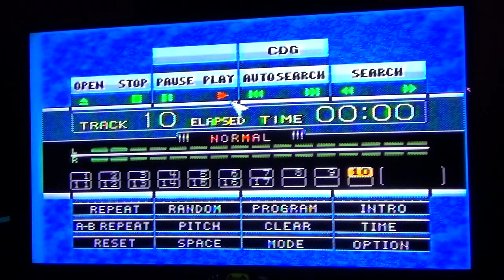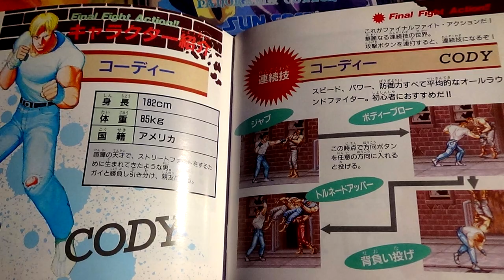Final Fight CD 💪 Hack Sega Wondermega 🎮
🎥 System(s) Sega Mega-CD
🎥 Publisher Sega
🎥 Developer A-Wave
🎥 Supporting companies T's Music (audio)
🎥 Licensor Capcom
🎥 Original system(s) Capcom CPS-1
🎥 Developer(s) of original games Capcom
🎥 Genre Action

🎥 Final Fight[a] is a side-scrolling beat-'em-up video game produced by Capcom. Originally released as an arcade game in 1989, it was the seventh title released for the CP System hardware. Set in the fictional Metro City, the game lets the player control one of three street fighters: former pro wrestler and city mayor Mike Haggar, expert brawler Cody Travers, and modern-day ninja Guy. The trio set out to rescue Jessica (Haggar's daughter and Cody's girlfriend) when she is kidnapped by the Mad Gear Gang.

🎥 00:00 Presentation Of The SEGA Wondermega Console.
🎥 00:00 Présentation De La Console SEGA Wondermega.

🎥 00:47 Final Fight Games Presentation.
🎥 00:47 Présentation Des Jeux Final Fight.

🎥 01:15 Final Fight CD Game Introduction.
🎥 01:15 Introduction Du Jeu Final Fight CD.

🎥 04:46 Allows You To Be In God mode, Invincible, No Collision With The Enemy.
🎥 04:46 Permet D'être En Mode Dieu, Invincible, Pas De Collision Avec L'ennemi

🎥 06:19 Allows You To Destroy The BONUS STAGE Car Lore Quickly.
🎥 06:19 Permet De Détruire La Voiture Du STAGE BONUS Plus Rapidement.

🎥 06:55 Allows You To Execute Repeated Shots In One Shot.
🎥 06:55 Permet D'exécuter Des Coups a Répétition En Un Coup.

🎥 08:15 Final BOSS.
🎥 08:15 BOSS Final.

🎥 09:17 End Game.
🎥 09:17 Fin Du Jeu.

🎥 Console SEGA Wondermega
🎥 Editeur SEGA
🎥 Développeur SEGA
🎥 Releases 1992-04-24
🎥 Region Code NTSC-J Japan
🎥 Media Cartridge & CD
🎥 Model HWM-5010

🎥 The Sega Mega CD version, titled Final Fight CD, was ported and published by Sega under license from Capcom in 1993. This version retains nearly all the features of the arcade game which were removed in the two SNES ports (namely the 2-player game mode, the Industrial Area stage, and the ability to play as any of the three main characters), adding voice acting to the game's opening and ending sequence, an arranged version of the original soundtrack, and an exclusive time attack mode. Like the SNES version, the Mega CD version was still censored for the English localization with many of the same changes. Poison and Roxy were kept this time, but were redrawn with less revealing clothing (longer shorts and shirts) to hide all nudity.

🎥 The Wondermega was released in 1992 as a joint development by Sega and JVC. It is similar to the Multi-Mega, being a combination of a Mega Drive and Mega CD, but with the added ability to function as a karaoke machine and improved sound thanks to JVC's new DSP. The system shipped with four karaoke programs and a compilation CD of four games. Two microphones can be connected to the system so users can sing along with CDs, or, thanks to a button on the machine, the CDs vocals can be muted allowing you to sing with just the music as a backing track.

🎥 Hardware Four models of Wondermega were produced between 1992 and 1994, all sharing a similar set of features albeit with different case designs. Primarily the Wondermega serves as a high-end Mega Drive and Mega-CD unit, with composite and S-Video television outputs built into the unit in addition to the standard RF. The original 2 models even featured a motorised pop-up disc tray.

🎥 Also included is a digital signal processor (DSP) for audio enhancement, a MIDI output and two microphone inputs for use as a karaoke machine.

🎥 Models There were several models of the Wondermega, though sales never reached that of the standard Mega Drive or Mega CD units, due to the Wondermega's substantial price. All of them have the TMSS.

🎥 Wondermega, Victor RG-M1 Model The first Wondermega model, the RG-M1 is as described above, shipping with Wondermega Collection, a compilation disc that includes Quiz Scramble, Flicky, Pyramid Magic and Paddle Fighter. However, at ¥82,800 the system was priced well above the cost of a combined Mega Drive (¥21,000 at launch) and Mega-CD (¥49,800 at launch, totalling ¥70,800 (although prices for both would have dropped significantly by 1992).

🎥 Wondermega, Sega Model By the end of April 1992 Sega released their own Wondermega model which retailed for ¥3,000 less. This version is basically identical to the Victor RG-M1, but the sticker that is seen next to the Wondermega logo is removed and the Victor logo near the disc tray is replaced with the Sega logo.